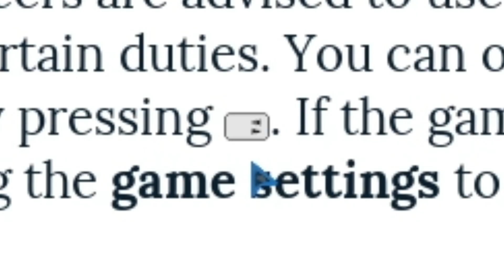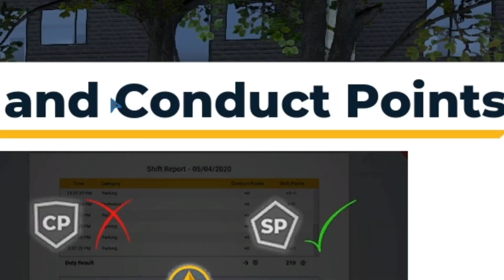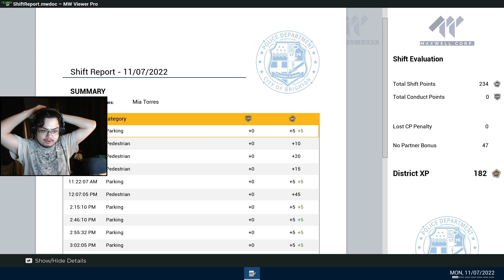I'M THE GOOD COP! | Police Simulator: Patrol Officers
TJfurr

Outro Music
Beach Party - Clipchamp